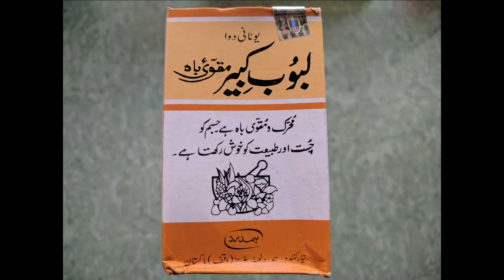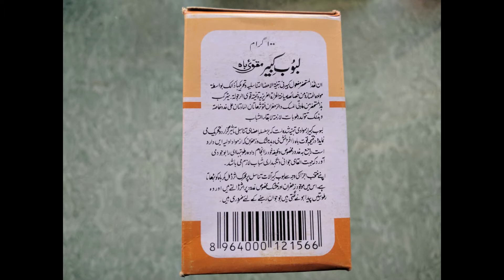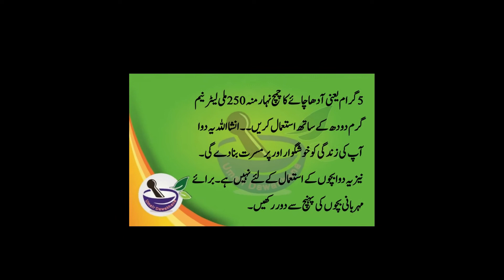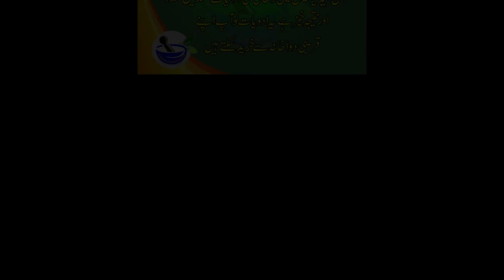Laboob e Kabir Jawan Mardi, Mani ko garaha karay جنسی محرک منی کی افزائش اور جواں مردی کے لئے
آپ کی منی گاڑھی ہو جائے گی اور آپ اگر جلد فارغ ہو جانا، اعصابی کمزوری، جنسی محرک یعنی سیکسوئیل سٹیمو لنٹ، منی کی افزائش اور جواں مردی کے لئے  بہترین نتائج کی حامل دوا
ویورز لبوب کے معنی مغزیات  کے ہیں۔ طب میں لبوب سے مراد معجونیں ہیں جن میں خصوصیات سے مغزیات جیسے  بادام، پستہ، اخروٹ وغیرہ شامل کئے جاتے ہیں۔
لبوب کبیرگھریلو چڑوں کے دماغ، قیمتی ادویہ اور مشک وغیرہ کا مرکب ہے۔مراکز اعصاب اور دماغ نیز دل کو طاقت دیتا ہے۔ آلات تناسل پر محرک اثر ڈال کر قوت باہ یعنی مردانہ قوت بڑھاتا ہے۔ خصیوں کے طبقات بیضہ،اور خصیوں کے چھوٹے لوتھڑوں اور انابیب المنی کو قوی کر کے مادہ تولید کی پیدائش کے عمل کو بڑھاتا ہے۔ گردوں اور کلاہ گردہ سپررنل گلینڈ کے افعال کو صحیح اور تیز کرتا ہے۔ غدہ نخامیہ کے نقائص کو دور کرتا ہے اور اسے اپنا مخصوص جوہر پیدا کرنے پر تیار کرتا ہے۔ غرض یہ کہ جو رطوبتیں جوان رہنے کےلئے ضروری ہیں وہ مہیا کرتا ہے۔ اور جن گلٹیوں میں یہ رطوبات پیدا ہوتی ہیں انہیں قوت دیتا ہے۔
 اس کے استعمال کا طریقہ ۔ 5گرام یعنی آدھا چائے کا چمچ نہار منہ 250ملی لیٹر  نیم گرم دودھ  کےسا تھ استعمال کریں۔ ۔انشااللہ یہ دوا آپ کی زندگی کو خوشگوار اور پر مسرت بنا دے گی۔ نیز یہ دوا بچوں کے استعمال کےلئے نہیں ہے۔ برائے مہربانی بچوں کی پہنچ سے دور رکھیں۔